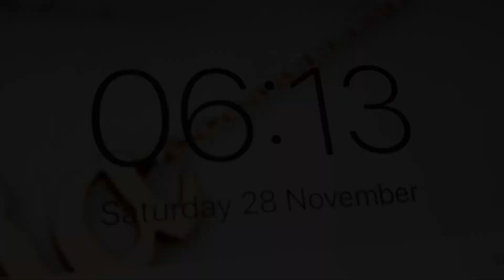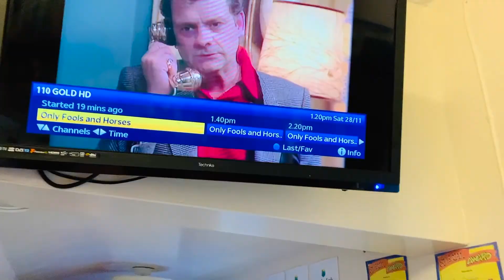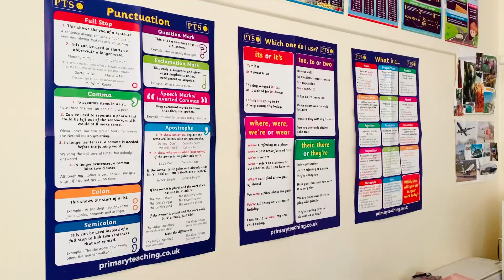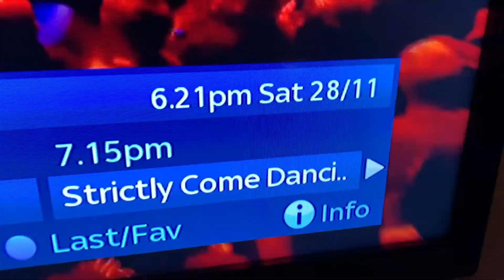Saturday diary | Our day at home with 11 KIDS | Put into 4 minutes!!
So, Ive been asked to film a full day so many times that I decided on Saturday to do just that. I filmed our Saturday from waking up in the morning to the little ones going to bed and I put it all into 4 minutes!! We hope you like the new editing techniques guys 😊